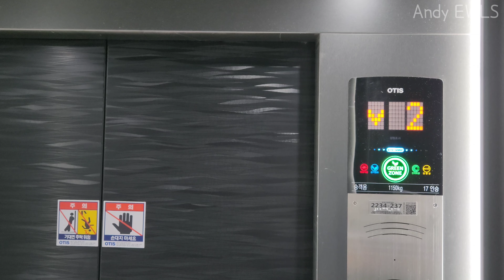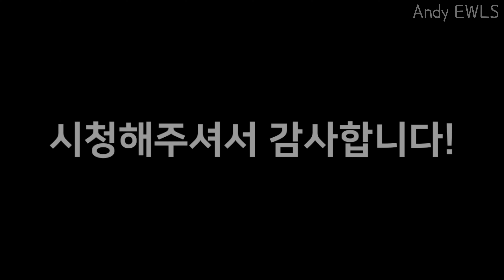고속도로 휴게소에 젠투라이프가 있다? [ 2020 ACD4MRLGR(M) ] 경기도 평택시 청북읍 평택청북복합휴게시설 오티스엘리베이터 젠투라이프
평택제천고속도로에 있는 평택휴게소(네이버 지도 검색시 평택(복합)휴게소로 검색)의 엘리베이터입니다. 사실상 건물 이름만 평택청북복합휴게시설이고 그냥 평택휴게소라고 보시면 됩니다.
엘리베이터는 오티스엘리베이터의 2020년식 ACD4MRLGR(M)이 2대 설치되어 있는데 두 호기 둘다 위치가 다릅니다.
이 호기 말고 다른 호기는 1년전에도 발견하지 못했는데 지금도 어디있는지 잘 모르겠습니다..;;
참고로 관통형 승강기입니다. 주로 육교, 지하철역 승강기에서 많이 보이는 형태입니다.
디자인은 젠투라이프(GEN2 LIFE) 모던 블랙이 적용되었습니다.
아마 두 호기 중 이 호기가 아닌 다른 호기의 디자인도 동일할 것으로 추정됩니다.
매우 깔끔합니다. 그리고 승차감도 좋았습니다.
버튼은 아쉽게도 평범한 원형 버튼입니다.
그래도 휴게소에 젠투라이프면 꽤 좋은 옵션이라고 봅니다.
(이거 말고 시흥하늘휴게소에 화이트도트가 탑제된 17년식 젠투라이프 GR1이 설치된 사례도 있습니다.)
1년전에 촬영한 탑사영상은 휴대폰 번경 전에 촬영한거라 화질이 많이 좋지 못합니다.. 그래서 개선하기 위해 이번에 재탑사 하였습니다.